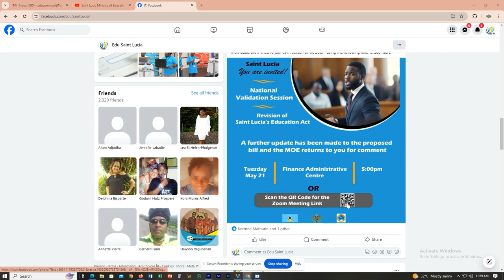EQUIP Validation Session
The long process of updating Saint Lucia's Education Act is reaching the home stretch. The public will be presented with the most recent changes on Tuesday, May 21 at 5 p.m.